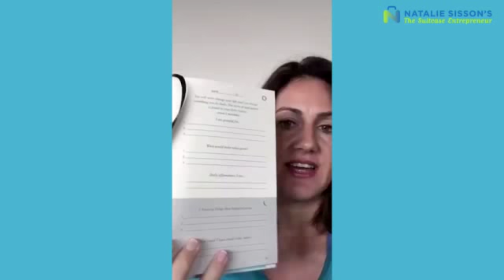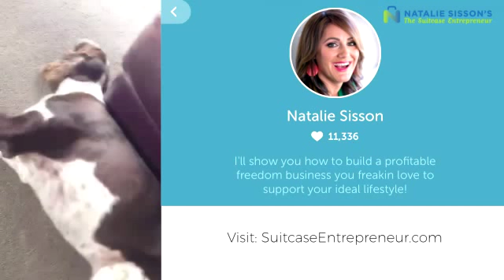Day #6: Why you need a morning ritual and what works best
Day 6 tip is all about creating a morning ritual and why morning.

Your Lifestyle Has Already Been Designed (The Real Reason For The Forty-Hour Workweek)

Follow @nataliesisson on Periscope and use the hashtag 30DayPC on Twitter or Instagram where I'm also @nataliesisson.